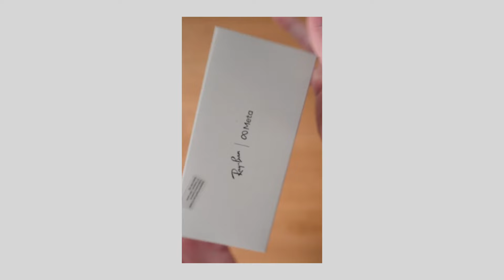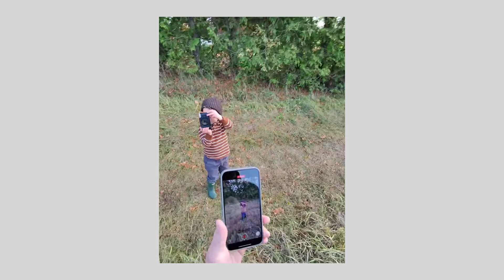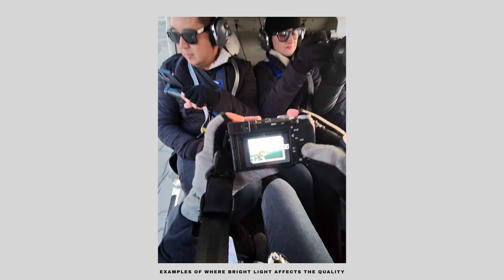EVERYONE needs to TRY THESE // RayBan Meta's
Are the RayBan Metas ACTUALLY good? This is what 2 months of using them has taught me.

FOLLOW ON

LINK AND THINGS I USE

▸ Artlist (2 Months For Free!) - My favourite platform with a huge variety of songs + SFX and unlimited licenses.

CAMERAS

▸ A Camera
▸ B Camera
▸ Stills and C Camera - Sony A7IV
▸ Over the top Dad Camcorder -
▸ Old Full Frame Cam (still good!!)
▸ Cheap APSC Cam
▸ Drone -

BEST BUDGET LENSES

▸ 24mm F1.8
▸ 85mm F1.8 II
▸ (all in one -) Sigma 24-70

▸ Best All round lens
▸ Real Estate Lens
▸ FAV Lens EVER
▸ The BOKEH lens
▸ Close up lens
▸ B Roll Beast Lens
▸ Sharpest Lens

CAMERA ACCESSORIES I USE

▸ Podcast/Youtube Mic
▸ Camera Mic

BAGS

LIGHTING

▸ Main Studio Light
▸ Studio light Dome
▸ Budget Light
▸ Budget light Dome
▸ Battery powered Light
▸ Spotlight Zoom (for pattern on wall)